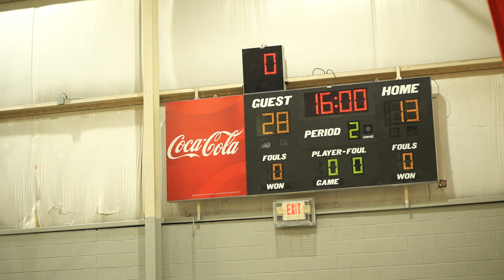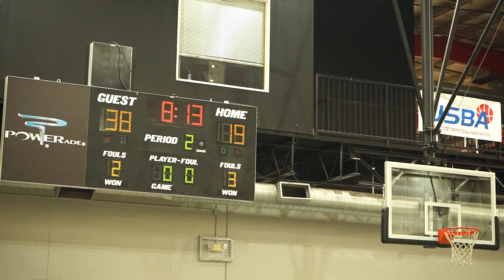Kaylee vs ELW Glory - 6/3/23 | H2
USBA Atlanta Classic w/Dominique Wilkins 2023
Atlanta North Stars 9th grade